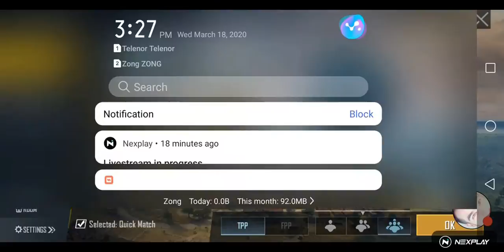Let's play: PUBG MOBILE